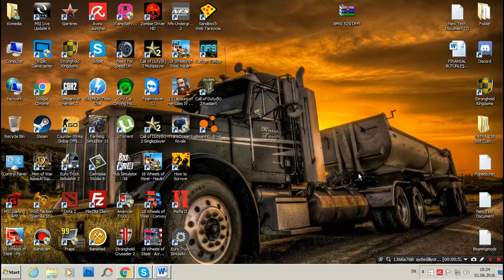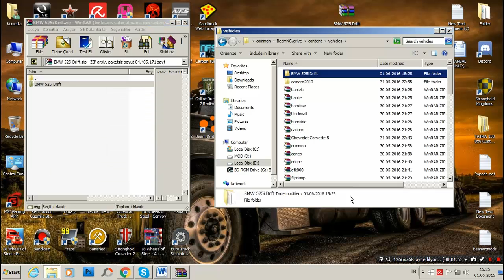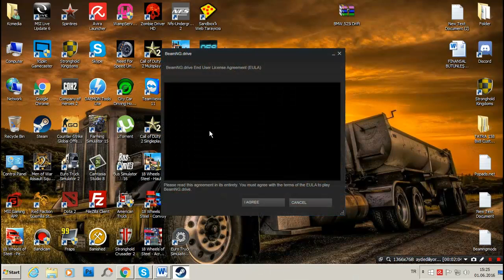BeamNg.Drive Mod Yükleme Rehberi (Sesli Anlatım)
Yeni Simülasyon oyunu BeamNg.Drive'a Sitelerimizden indireceğiniz araba yamalarını nasıl yükleyeceğinizi anlattık.